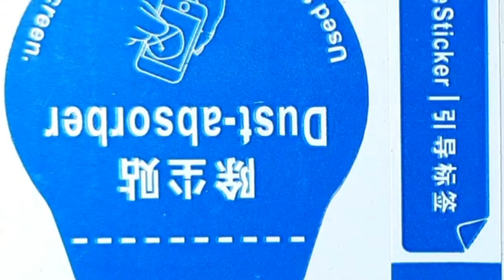17 April 2024